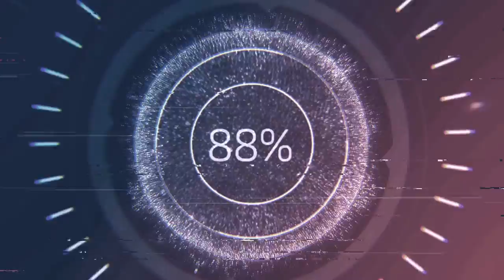trx4 bronco trailer fails